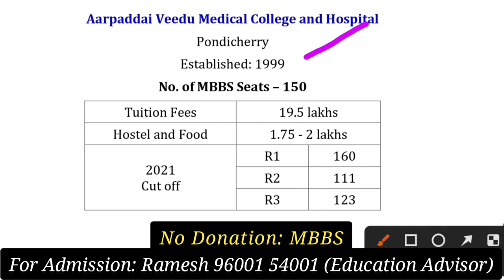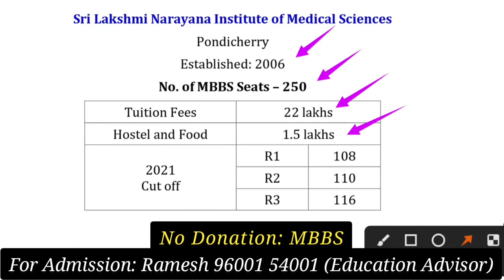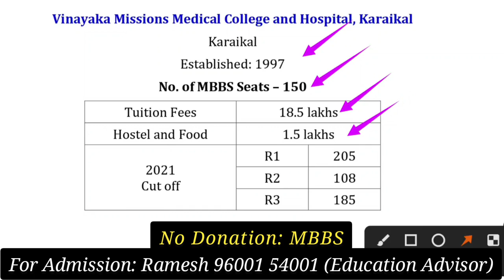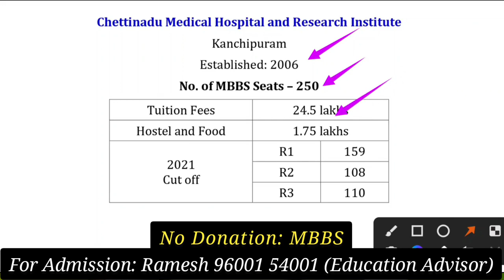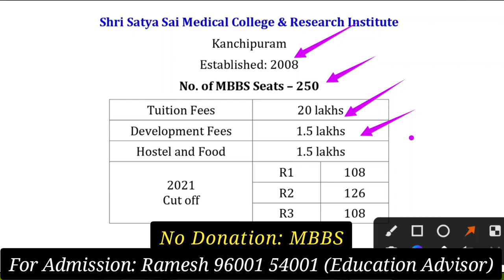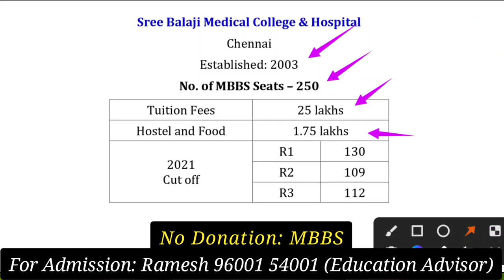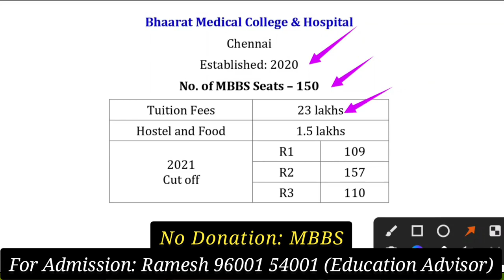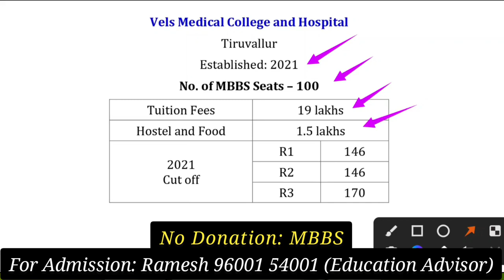Tamilnadu & Puducherry (17 Deemed University Full Details)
College Guidance & Admission Support
Our Service Charge: 75,000 - 1,00,000
Based Admission and Documentation Processing...
50% in advance
50% after completing your admission